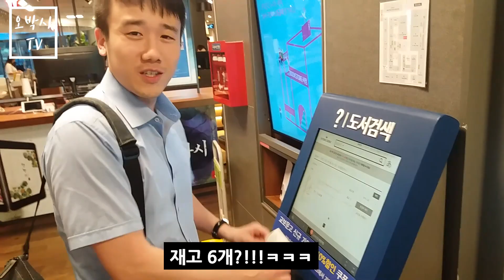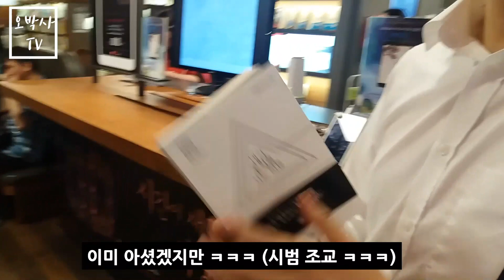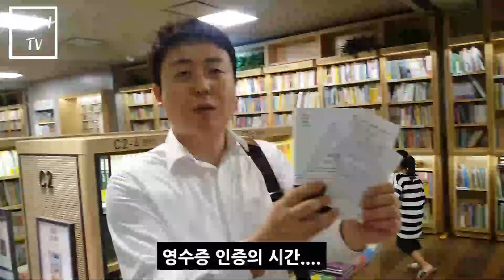오박사가 쏜다! 첫번째 주인공 탄생?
교보문고에서 잠복하고 기다렸으나 ㅠㅠ
결과는?